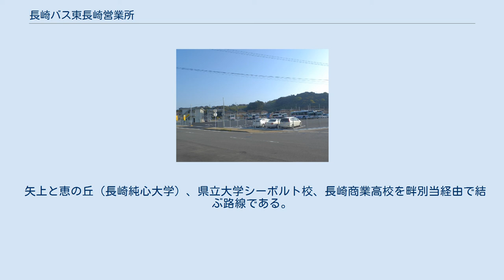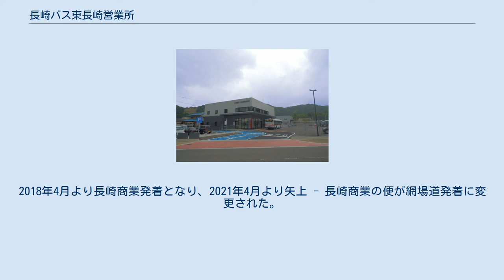長崎バス東長崎営業所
東長崎営業所社屋。
ターミナルを兼ねている。
 東長崎営業所開設当初の様子。
左奥のプレハブ造の建物が仮社屋。
 東長崎線運行開始を前面に掲示して走る東長崎営業所の車両（2014年4月） 長崎バス東長崎営業所（ながさきバスひがしながさきえいぎょうしょ）とは、長崎県長崎市平間町373番2号にあり、東長崎地区の路線を担当する長崎自動車の営業所である。
 長崎バスは自社エリアと県営バスエリアを接続するための路線を2012年と2013年に新設しており、自社の基準運賃にてバスの運行を行っていた。
これを受けて県営バスは運賃格差解消のため、2014年より新たに競合する区間を長崎バスの基準運賃に合わせて値下げすることを決定する。
しかし値下げを行った場合は大幅な減収となり、それをカバーする助成なども得られなかったため2013年秋に一部路線の撤退を決定した。
これに伴い長崎市地域交通会議が実施され、そこでの合意に基づき県営バスの運行を引き継ぐ形で長崎バスによる運行が決定し、2014年4月1日より東長崎地区の運行拠点として業務を開始した。
 事業承認を得てから運行を開始するまでの期間が3ヶ月しかなかったため、当初は仮設の社屋で営業を開始し、2017年にバスターミナル付きの正式な営業所社屋が建設された。
また、社屋を建設する際に正式な整備工場と給油設備も合わせて建設されている。
 保有車両数は開設時で17台と発表されており、長崎バスでは最小規模の営業所となる。
 潮見町・東長崎営業所・彩が丘・新田頭（にたんとう）・現川駅前行きは長崎市内からの直通便で運行され、その他の地域は東長崎地区内発着のローカル線という形で運行される。
ただし潮見町線を除く全ての便が矢上を経由しており、矢上を乗り換え地点として市内や各地区へ接続することが想定されている。
 長崎半島東側の県道34号線を通る路線で、中型バスで運行される。
中心部から枝葉のように別れた主要路線の枝先に当たる地域同士を結ぶ路線として機能する。
太田尾地区には1979年より、矢上方面は東長崎営業所が開設される前の2012年11月19日より乗り入れを開始した。
矢上方面は茂木・飯香の浦 - 矢上線として運行を開始した。
2012年11月までバスが運行されていなかった日吉 - 潮見町の殆ど住宅がない区間を結ぶもので、県営バスのエリアであった矢上地区と長崎バスのエリアである茂木・日吉・太田尾・田上地区をバスで移動できるようにしたものである。
これらの地区は長崎市中心部より矢上などの東長崎のほうが近く、地域住民が通院や買い物で他地区を利用する際に東長崎方面への依存度が高かったことから東長崎へバスを乗り入れるに至った。
現川駅前発着便は現川駅前行きが高城台経由、現川駅前始発便が馬場経由で運行される。
平日に東長崎営業所行きが1便のみ、土日祝日に田上行きと東長崎営業所行きが1便ずつ運行される。
 茂木地区から日吉地区までは全体的に狭くカーブの多い区間を走行する。
また、片峰 - 座頭浜（旧南商高前）間は自由乗降区間になっている。
 中尾ダム上流の山間部にある住宅地と国道34号線周辺地区を結ぶ路線で、小型バスで運行される。
卸団地を経由する便は県営バスが廃止した朝の便を補完するもので、日中は県営バスがこの区間を運行している。
 経由番号はココウォーク茂里町発便が90番、ココウォーク茂里町行き（以降「茂里町」と表記）が100番となっている。
 彩が丘（さいがおか）地区（長崎市東町）や高城台地区と国道34号線やイオン東長崎店・卸団地を繋ぐ路線である。
いずれかの系統が運行される。
高城台発着便は通学用路線であり、学休日には運休となる。
現川駅前行きは朝のみ、現川駅前始発は夕方のみ運行される。
 諫早市との境界にあるつつじが丘地区とイオン東長崎店を繋ぐ路線である。
この路線では中型バスが使用される。
 経由番号は潮見町行きが80番、ココウォーク茂里町行きが100番、新地ターミナル行きが200番、長崎駅前南口行きが7番となっている。
※は一部の便のみ始発・終点として使用する。
 長崎市東岸部の潮見町と長崎市中心部を結ぶ路線で、中型バスで運行される。
日見大曲 - 潮見町の区間は矢上 - 田上線と運行区間が重複している。
県営バスが路線を廃止した春日車庫 - 潮見町の区間と市内中心部を結ぶバスを運行するためのものであり、市内から春日車庫前までは県営バスと区間が重複する。
2018年のダイ...